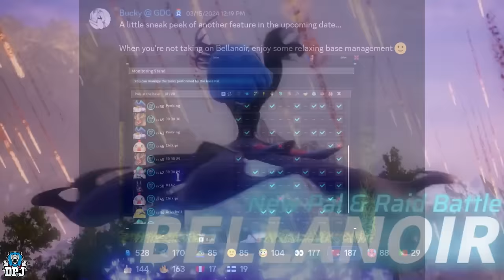THIS NEW UPDATE CHANGES EVERYTHING - Palworld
palworld This new Palworld update can change everything, either for the greater good, or bad. What do you think?